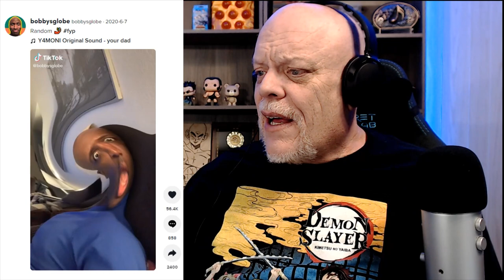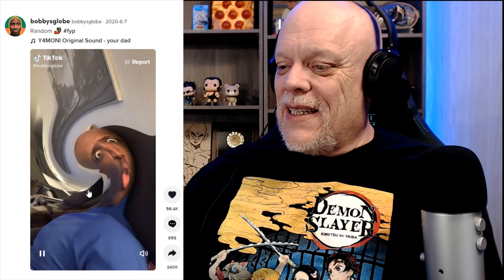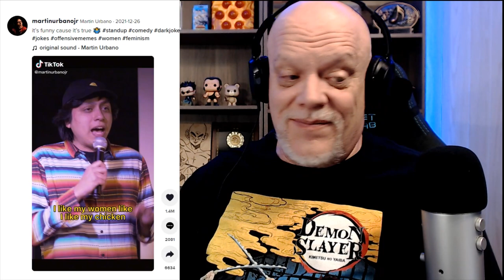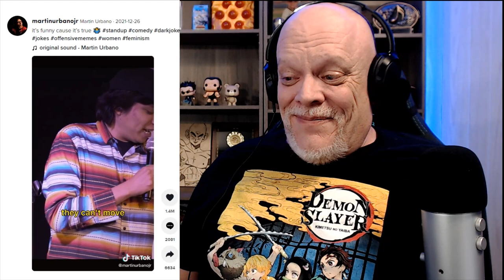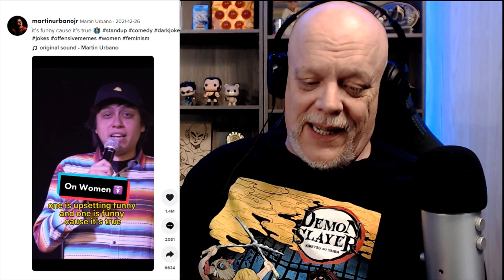I LAUGH I LOSE MY MONEY #1 - Try Not To Laugh Challenge 😁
My first Try Not To Laugh with the pressure really on! If these submitted TikToks can make me laugh, I gotta pay up!  😁